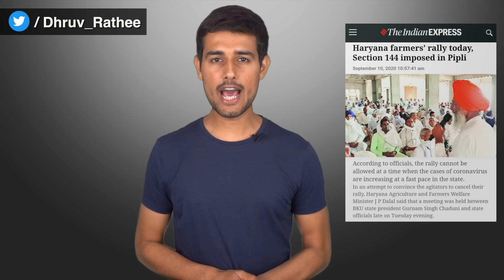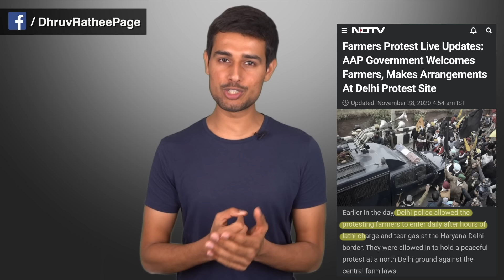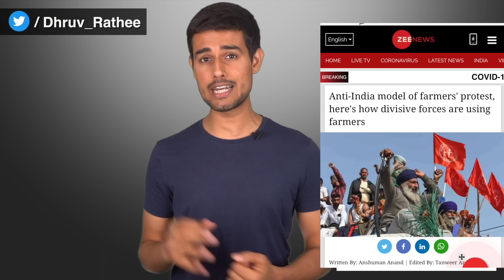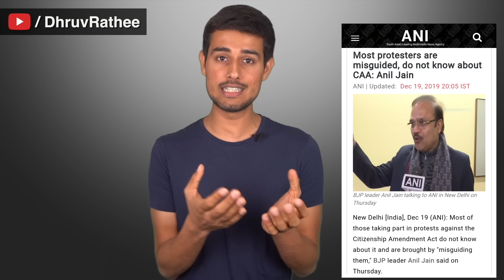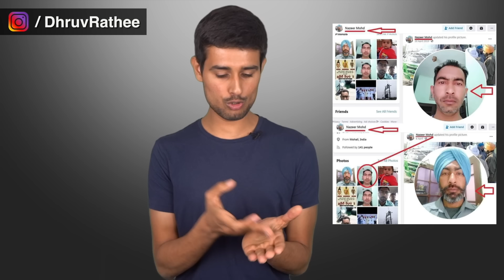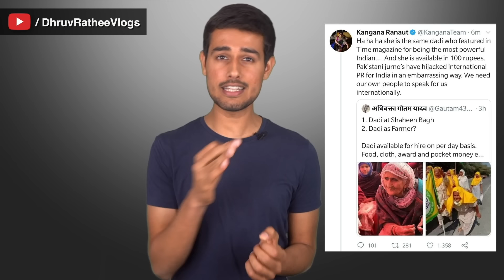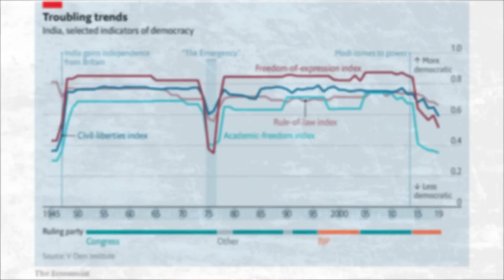Farmers Protest in Delhi | Explained by Dhruv Rathee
Farmers across the country have started their Dilli Chalo march to protest against the latest farm bills passed by the Modi govt. This is despite the fact that the govt has been constantly reassuring the farmers that the law is good for them. In this video, I explain the way farmers are being discredited by the media-IT cell combo.

0:00 Introduction
1:50 The Current Protests
3:57 Role of Indian Media
5:56 Social Media Propaganda
9:39 Latest Updates
10:38 Demand of Farmers